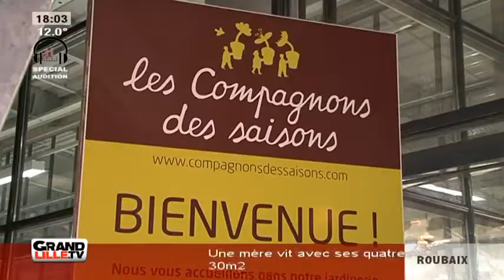Les Compagnons des Saisons, un nouveau magasin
Gros plan sur Les Compagnons des Saisons, un nouveau magasin dédié au monde végétal.

Sites webs/blogs, copiez cette vidéo avec le bouton "Intégrer" !